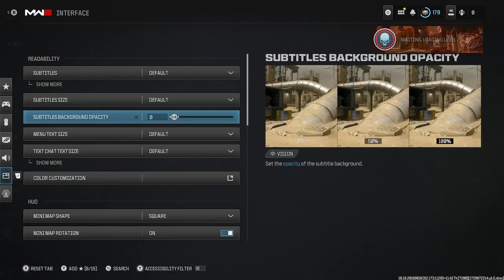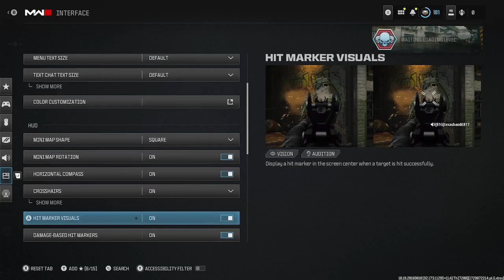Twitch: Call of Duty: Modern Warfare III - Session #1